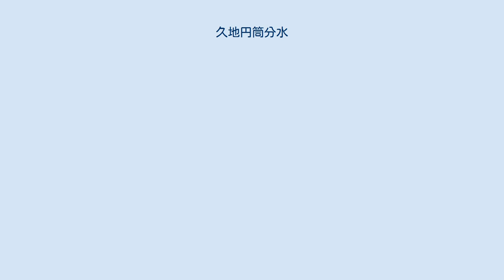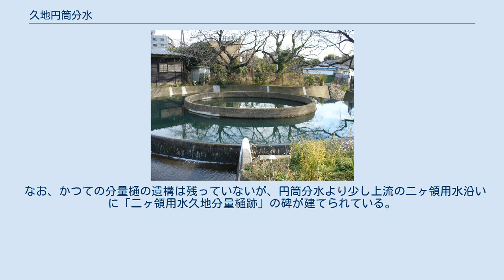久地円筒分水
久地 円筒分水 位置 久地円筒分水（くじえんとうぶんすい）は、神奈川県川崎市高津区久地一丁目にあり、二ヶ領用水の水を下流の各地域へ正確に分けるために造られた分水樋である。
二ヶ領用水久地円筒分水（にかりょうようすいくじえんとうぶんすい）とも称する。
 上河原・宿河原の堰で多摩川から取水した二ヶ領用水は、久地（現在の久地駅付近）で一旦合流し、ここで（西から順に）根方堀、川崎堀、六ヶ村堀、久地・二子堀の 4方向へ分岐するが、その各用水路の灌漑面積に応じた一定の比率（7.415 : 38.471 : 2.702 : 1.675）で水を正確に分け流すための施設である。
 1941年（昭和16年）の建造当時としては画期的な技術が投入されて造られたことから、現在は国の登録有形文化財として、本流の二ヶ領用水とともに川崎市建設緑政局により管理・保存されている。
 下流の二ヶ領用水沿いも今ではすっかり住宅地と化し、ここ円筒分水もカルガモやムクドリ、オナガなどの野鳥が集まり、春には桜が彩りを添え、二ヶ領用水へ散策に訪れた人々や近隣住民、野鳥達が集うのどかな憩いの場となっているが、当時このような高度な技術を投入してまでも精巧な分水樋が造られたことは、多摩川の扇状地であるこの辺り一帯がかつては肥沃な田園地帯であったとともに、水にまつわる争いが絶えなかったことを今に伝えている。
 円筒分水が築かれる前は、ここから分岐する 4方向へ、その二ヶ領用水の水を流域耕地面積に応じて分けるための「久地分量樋」（くじぶんりょうひ）が江戸時代中期に築かれ、その分量樋を洪水から護るための水量調整施設「久地大圦樋」（くじおおいりひ）とともに、改修されながら使われていた。
しかしその後も水量をめぐる争いが絶えず、より正確な分水を求めて現在の円筒分水が築かれ、また同時期に余剰の水を新平瀬川に流す施設も造られたことから、上記の各施設はその役目を終えた。
 なお、かつての分量樋の遺構は残っていないが、円筒分水より少し上流の二ヶ領用水沿いに「二ヶ領用水久地分量樋跡」の碑が建てられている。